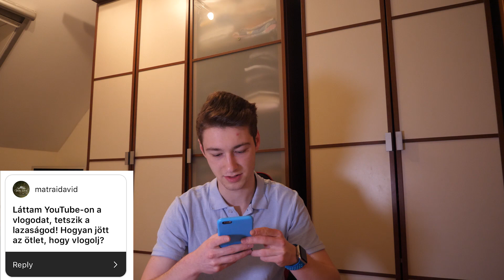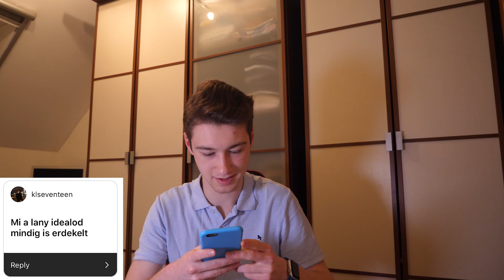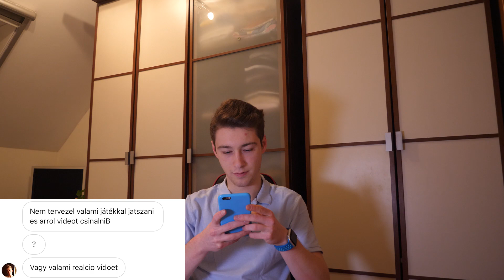Milyen autóm van? Kérdezz - Felelek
Az első kérdezz - felelek videóm lássuk mit kérdeztetek instagrammon

VLOG 49 remélem tetszeni fog nektek :)